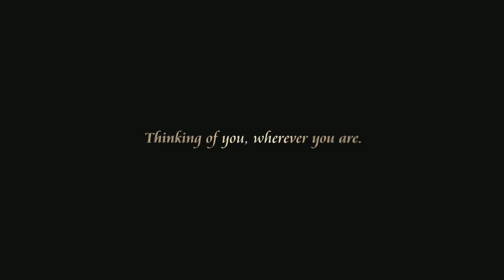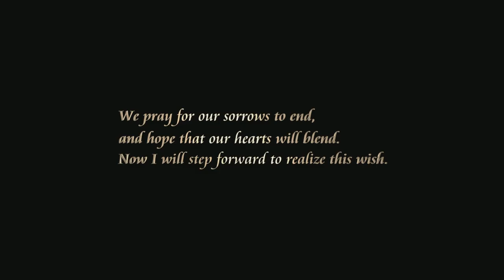Kingdom Hearts: Final Mix - Part 6